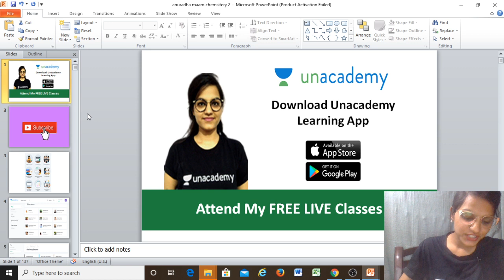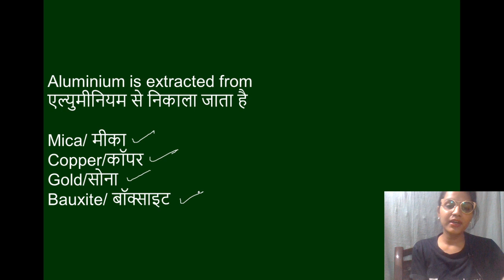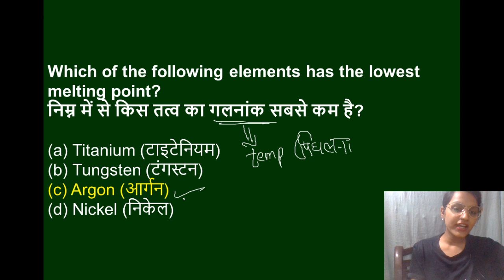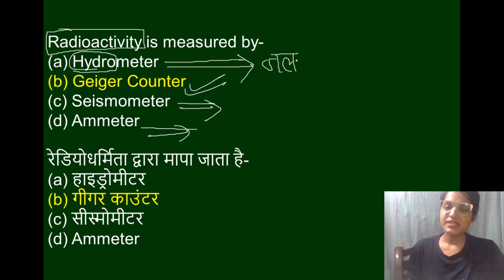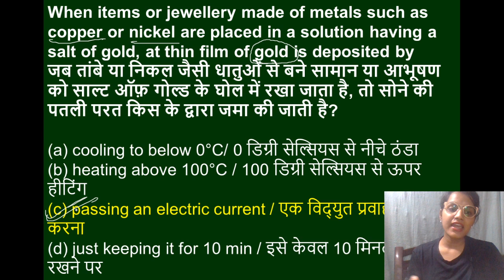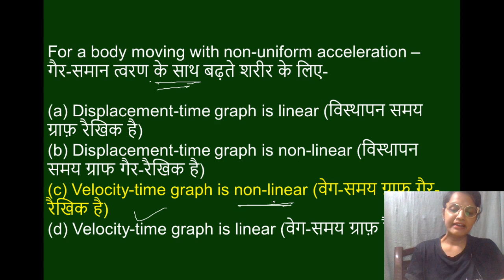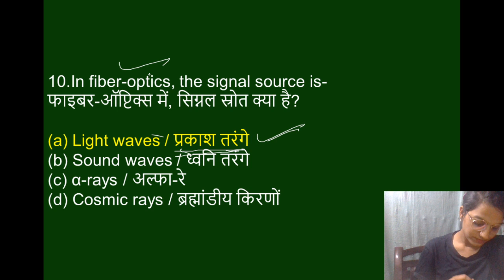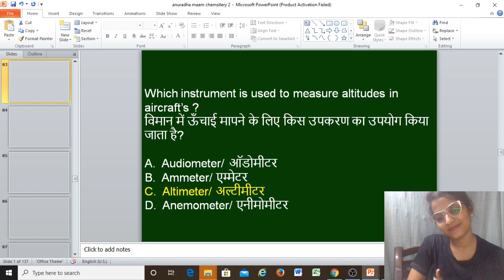#4:00 PM | 27 March | RRB NTPC/Group D 2020 | Expected GS Questions | Class 18 By Anuradha Ma'am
#4:00 PM | 27 March | RRB NTPC/Group D 2020 | Expected GS Questions | Class 18 By Anuradha Ma'am

✿ Ongoing Batch Courses :-
1. Platinum Batch Course for RRB NTPC 2020:-
2. Target Batch Course for RRB NTPC & Group D Exam 2020

✿ Upcoming Batch Courses :-
1. Selection Batch Course for RRB NTPC Exam 2020 (Hindi) - I
2. Booster Batch Course for RRC Group D Exam 2020

1. Learn from your favourite teachers | अपने पसंदीदा शिक्षक से सीखें
2. Dedicated doubt sessions | समर्पित समाशोधन सत्र
3. One Subscription, Unlimited Access | एक सदस्यता, असीमित एक्सेस
4. Real-time interaction with Teachers | शिक्षकों के साथ वास्तविक समय पर बातचीत
5. Unlimited Test Series and PDF Notes | असीमित टेस्ट सीरीज़ और पीडीएफ नोट्स
6. Full syllabus coverage | पूर्ण पाठ्यक्रम कवरेज
7. Download the videos & watch offline | वीडियो डाउनलोड करें और ऑफ़लाइन देखें